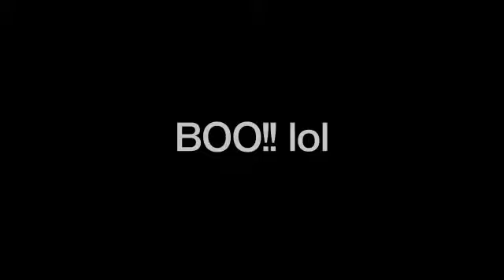Halloween Cat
My daughter loves this app so we decided to have some fun with it.